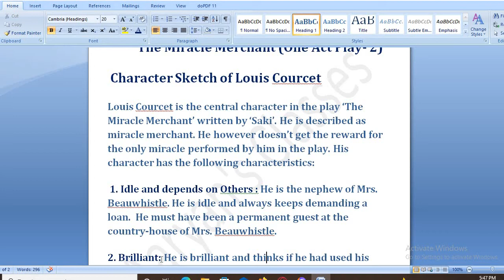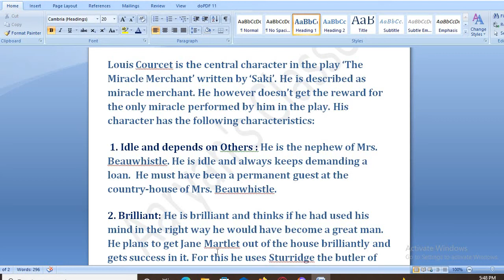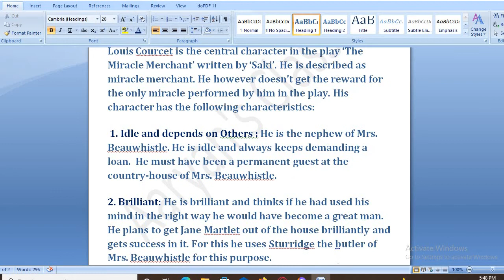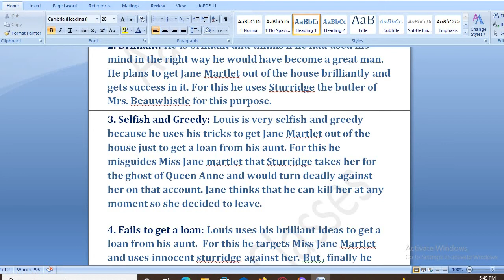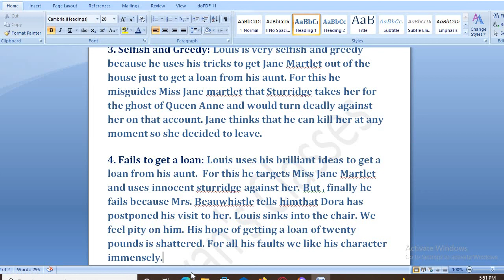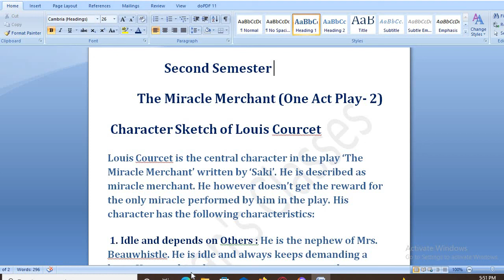Second Semester One act Play 2 The Miracle Merchant Character sketch Louis courcet